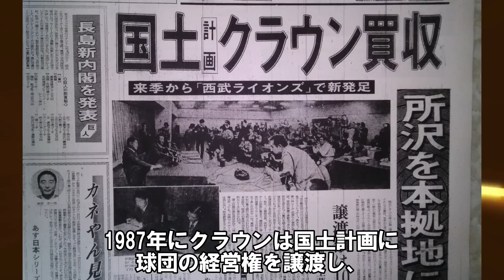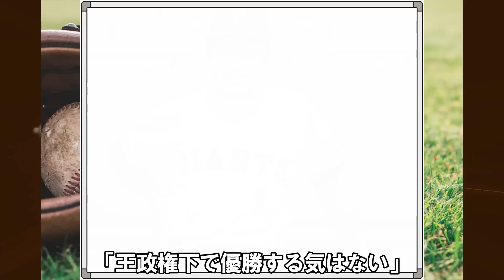【裏話】王貞治「知らないと思うけどこの二人本当は...」二冠の王だけが知っている衝撃の事実。野球人生を変えた二人...